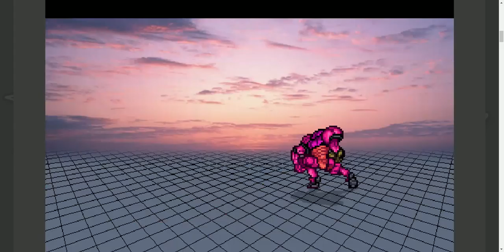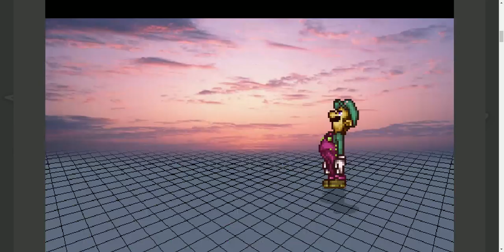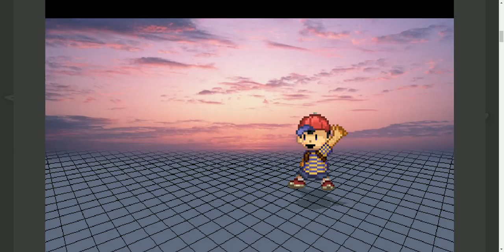Super Smash Flash 2: Pika??? (why I am bad all of a sudden I think its just red)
Hi My names Red this is a gaming channel where I play games some games at random other at certien times like if one game comes out and I want to play it that might get into my daily route for videos I will get in some competive Parts when it comes to some games but Pokemon and Smash Bros Hits the spot for me so I hope u enjoy and I hope u watch more of my content See yaDiscord
Mario Maker Code :
My Other Socials besides Youtube